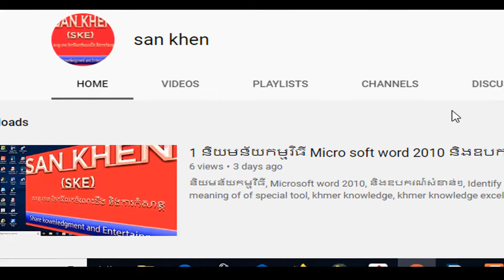បទពិចារណា ព្រះគុណម៉ែដោយ សាន្ត ខេន bot pi cha rona pras kun mei by san khen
We have organized this sermon to make it easier for you to research, study and do not have to read the book yourself, just listen, Smith will read the book, please like, share and subscribe to my channel.
เราได้จัดคำเทศนานี้ขึ้นเพื่อให้คุณค้นคว้าศึกษาได้ง่ายขึ้นและไม่ต้องอ่านหนังสือด้วยตัวเองเพียงแค่ฟังสมิ ธ จะอ่านหนังสือโปรดกดไลค์แชร์และสมัครสมาชิกช่องของฉัน ขอบคุณ
👉yutube san khen SKE channel
👉face book san khen
👉face book page san khen